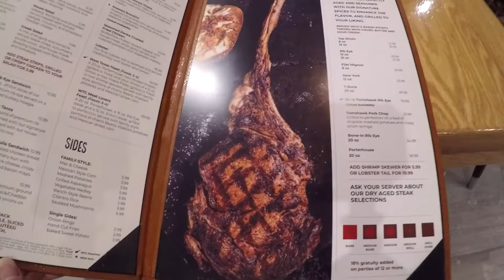Probando la carne de West Texas Chop House Texas. | JuanDeAvilaMx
Fuimos a comer a un excelente restaurante de carnes, probablemente el mejor de todo TEXAS. La direccion es :